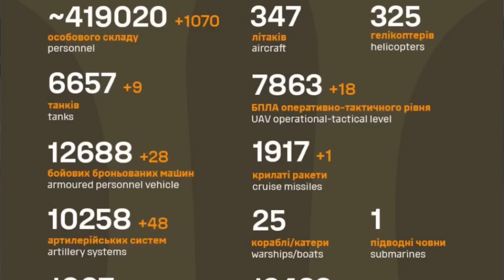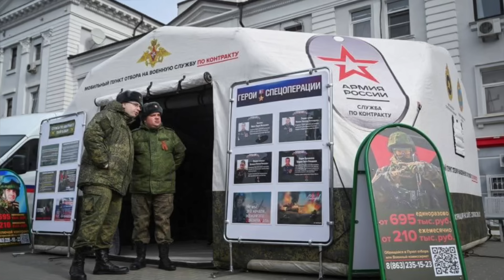Thêm Con Tàu Sergiy Kotov và Trực Thăng K-29 chìm xuống biển/Hợp Đồng Đường Ống Dẫn khí đốt sắp hết